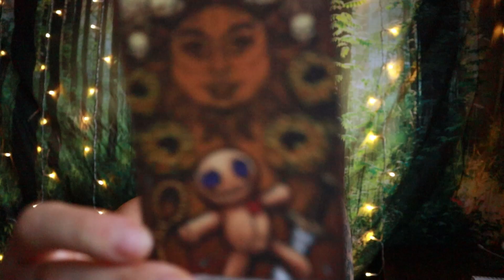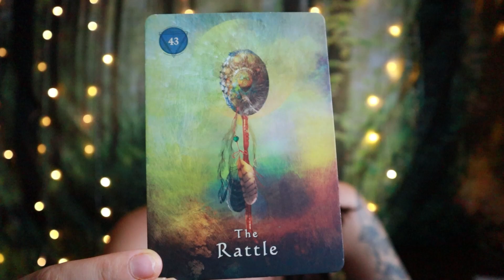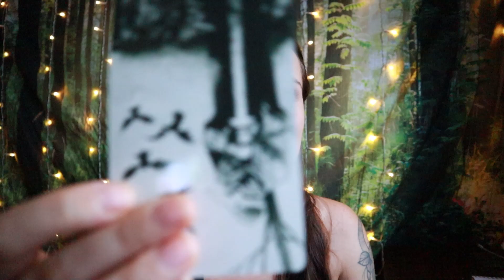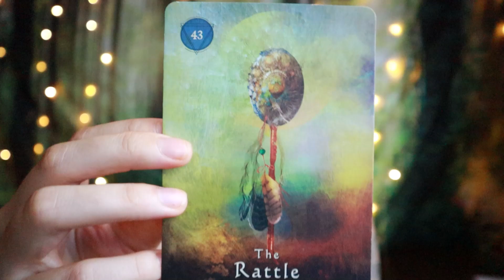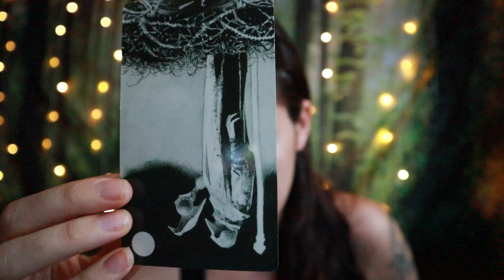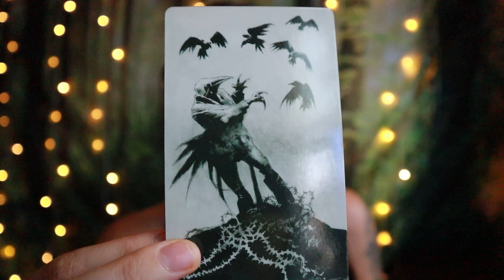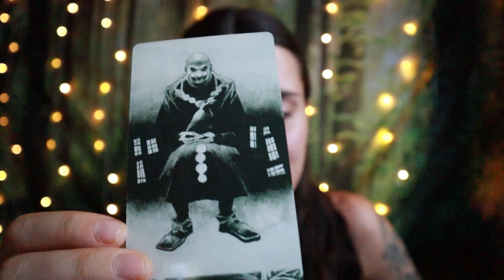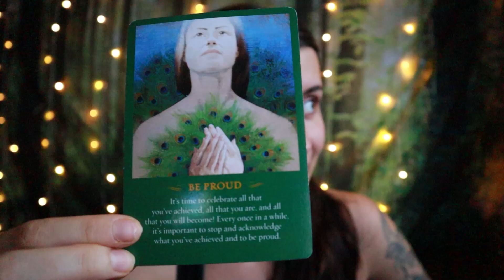PISCES ♓ Feeling Like The REAL You! AUGUST 2024 Tarot Reading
Welcome, Pisces! This is your tarot reading for the month of August 2024.